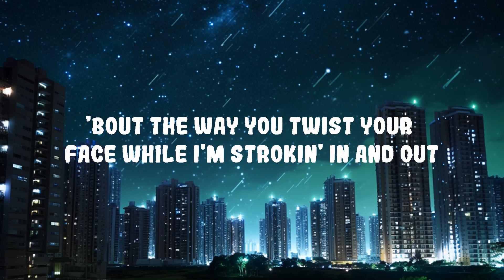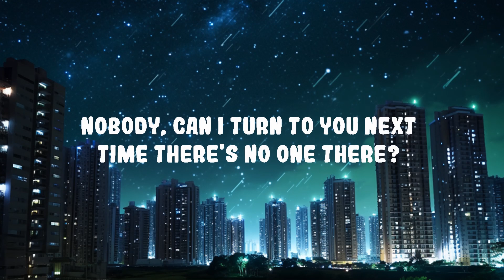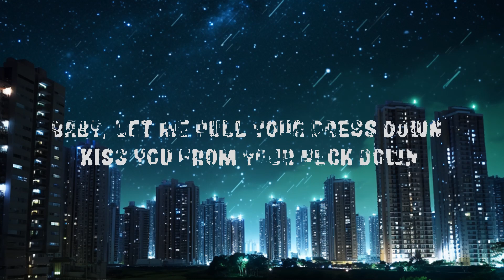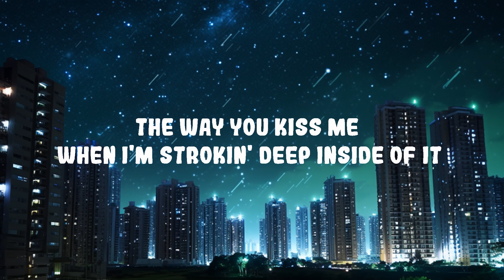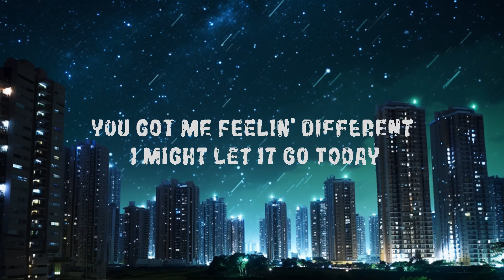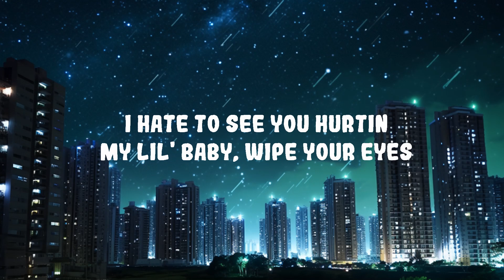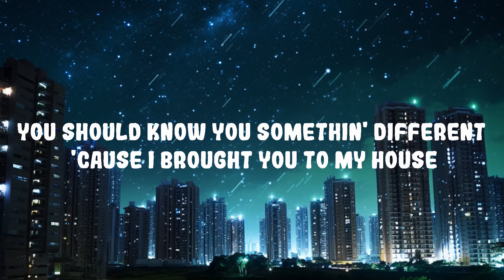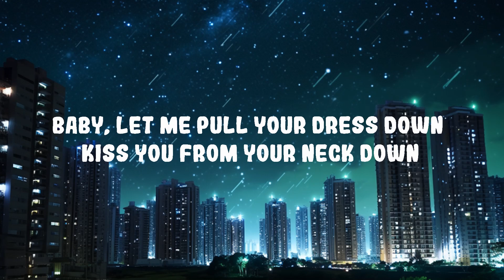Lil Tjay - Sex Sounds | Top Best Song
Follow Lil Tjay:

(Lyrics):
[Intro]
Mm
Feels so good
Pussy blow me away
Mm, blow me away

[Verse 1]
'Bout the way you twist your face while I'm strokin' in and out
Girl, you shocked me, I'm so wowed
Serve you breakfast on my couch

[Chorus]
Kiss you from your neck down
Have you screaming "Oh," them sex sounds

[Verse 2]
Nobody, can I turn to you next time there's no one there?
I turn to you 'cause I know damn well you don't give a fuck
Let's go explore the whole world, fuck the skippin' states

[Pre-Chorus]
Mm-mm-mm, might let it go
Oh, oh, oh, might let it go

[Chorus]
Baby, just let me pull your dress down (Dress down)

[Outro]
Oh, oh-oh
Oh, oh-oh
Dress down, dress down
Oh

Sex Sounds